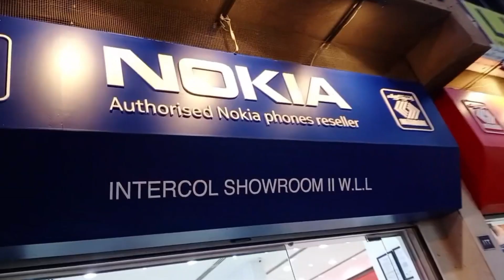Exploring Street Life of Manama Bahrain & Visiting ANSAR GALLERY (P1)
Hello guys, Hope you doing well. Today i'm exploring a beautiful capitalcity which is manamabahrain. i'm exploring busy street life of Manama city. Showing you the adorable busy life of Bahrain. In this video i'm also going to ansargallerybahrain and sharing with you moments of shopping and joy.